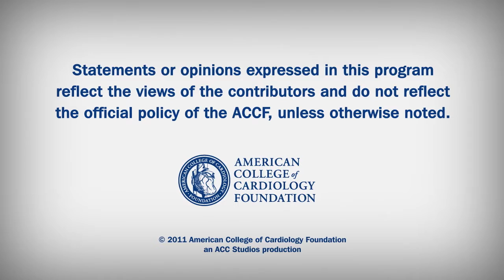Heart Minute | LAA Closure Benefits Highest Risk Patients with AF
In the EHJ researchers report on the net clinical benefit of percutaneous LAA closure.